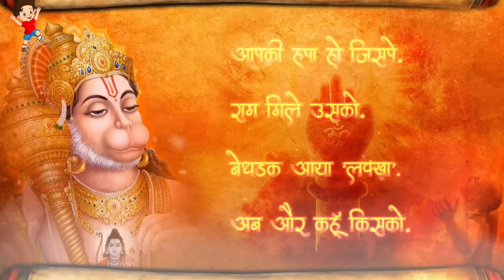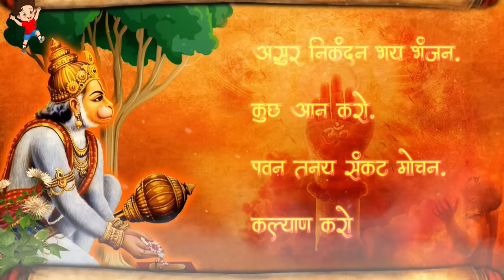असुर निकंदन भय भंजन | हनुमान भजन | शक्तिशाली भक्ति गीत | Asur Nikandan Bhay Bhanjan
हनुमान . भगवान श्रीराम के परमभक्त(संस्कृत: हनुमान्, आंजनेय और मारुति के नाम से भी जानते है।) सबसे लोकप्रिय अवधारणाओं और भारतीय महाकाव्य रामायण में सबसे महत्वपूर्ण पात्रों में एक हैं। वह भगवान शिवजी के सभी अवतारों में सबसे बलवान और बुद्धिमान माने जाते हैं।[2] रामायण के अनुसार वे श्रीराम के अत्यधिक प्रिय हैं। इस धरा पर जिन सात मनीषियों को अमरत्व का वरदान प्राप्त है, उनमें बजरंगबली भी हैं। हनुमान जी का अवतार भगवान राम की सहायता के लिये हुआ। हनुमान जी के पराक्रम की असंख्य गाथाएँ प्रचलित हैं। इन्होंने जिस तरह से राम के साथ सुग्रीव की मैत्री कराई और फिर वानरों की मदद से असुरों का मर्दन किया, वह अत्यन्त प्रसिद्ध है।

Welcome this YouTube channel Shashi Masti amazing tour and travel vlogs  video WhatsApp status shorts lyrics video amazing tourist destination amazing temples distillation vlogs please subscribe my channel Shashi Masti Like to 👍🏻 Share 🌏 comments ✍🏼 @Shashimasti

Chapter Lyrics lines 🪷

Lyrics lines          1:00
Lyrics lines          2:13
Lyrics lines          3:49
Lyrics lines.         5:05
Lyrics lines.         6:25

hatatags 👇🏻